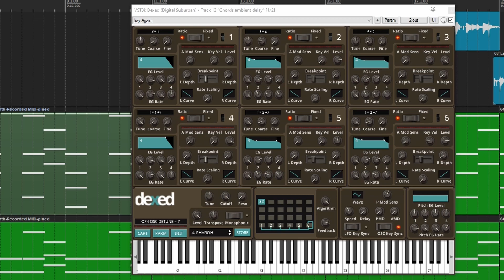Arrivant Explained: Meaning, Inspiration & My Creative Process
In this video I dive into the origins of my latest single Arrivant. This song dates back to 2021 and has an eclectic inspiration which I talk about here!

Arrivant was written by Ben Shelley of Hermanaut.

If you want to read more on the philosophy of the Arrivant, it comes from Jacques Derrida. This article is very thought provoking

Artwork generated by StarryAI.
Visualizer generated by TuneForm.